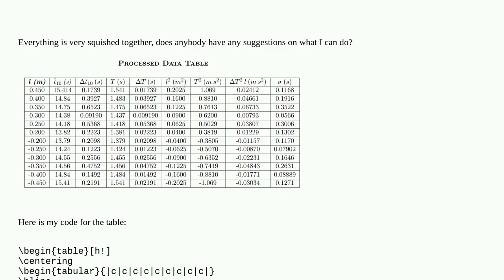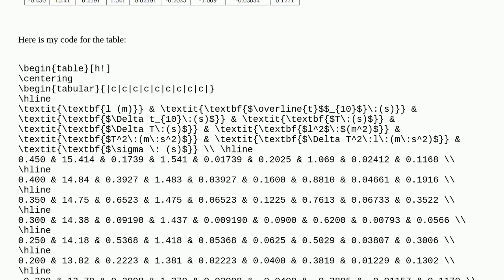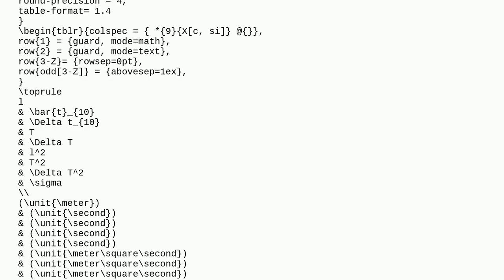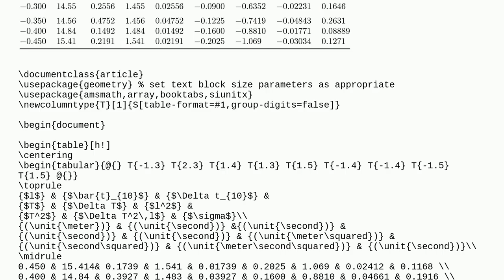How do I make this table better looking?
A special thanks goes out to the community

  tables tabularx